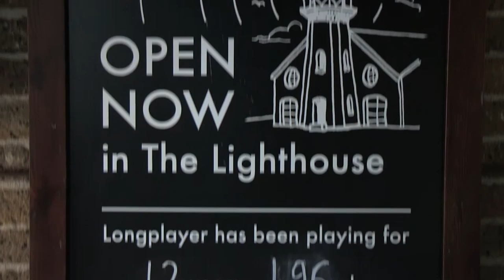London Architecture Tour | Kathryn Findlay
Kathryn Findlay is the Principal Director of Ushida Findlay Architects. Gaining prominence in the nineties, the practice is known for its use of experimental design and progressive technology. This was demonstrated most recently when they were appointed as architects for Anish Kapoor and Cecil Balmond's ArcelorMittal Orbit, the tallest sculpture in the 2012 Olympic Park. One of Kathryn Findlay's most notable projects was the Soft and Hairy House in Japan, inspired by Salvador Dali's notion that future architecture would be 'soft and hairy'. Extending these ideas Findlay guided Crane.tv around London, showing us her favourite impermanent structures, demonstrating the adaptability of our city and the possibilities for the future.